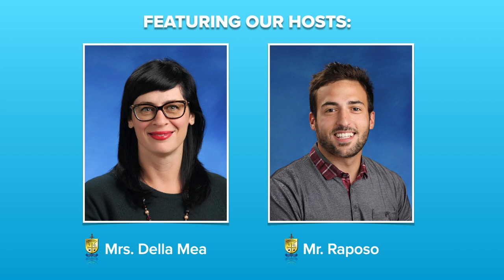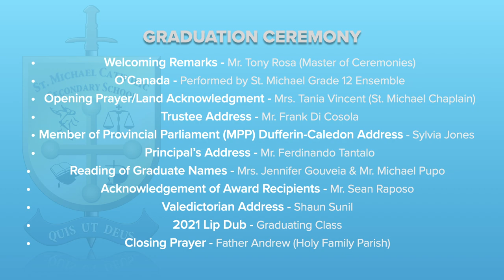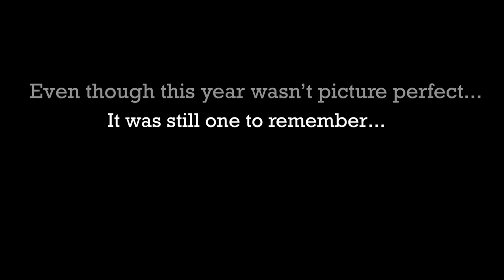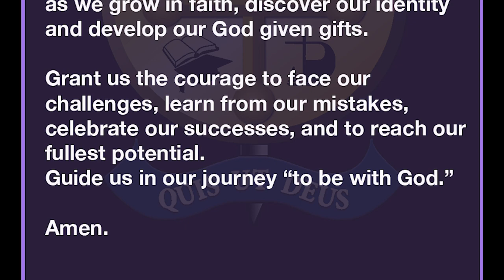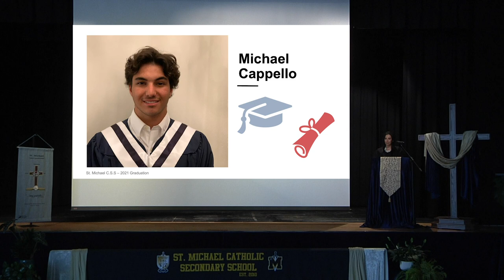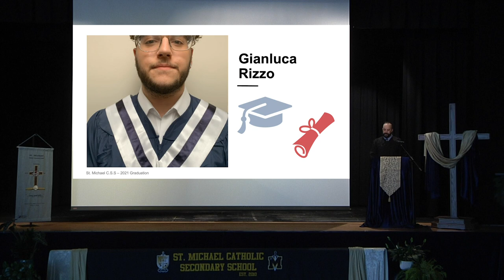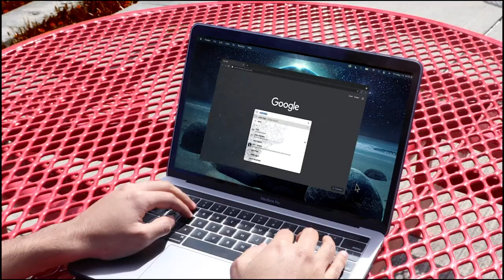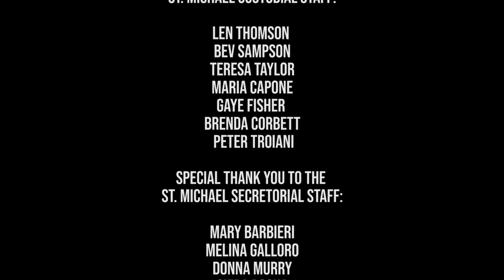2021 - St. Michael Graduation Ceremony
MiCTV in association with St. Michael Catholic Secondary School is proud to present the 2021 Graduation Ceremony.  MiCTV, along with many other teachers, admin, and support staff have prepared a special ceremony celebrating the achievements and success of our special graduating class.  Experience a memorable speech from Valedictorian Shaun Sunil, watch our red carpet interviews and dance along with our 2021 Lip Dub, this ceremony is like no other.  This year's graduation takes us back to the root of what St. Michael has offered our students, special learning experiences and life long memories.  Enjoy the 2021 Graduation Ceremony.